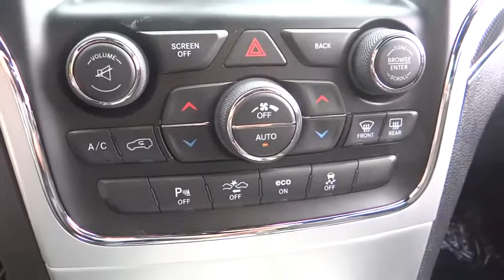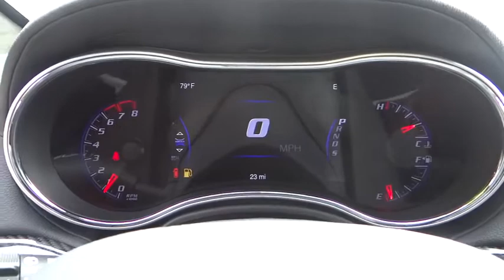2015 Jeep Grand Cherokee Costa Mesa, Huntington Beach, Irvine, San Clemente, Anaheim, CA GC33000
2015 Jeep Grand Cherokee
2015 Jeep Grand Cherokee SRT - Stock#: GC33000 - VIN#: 1C4RJFDJ0FC949789